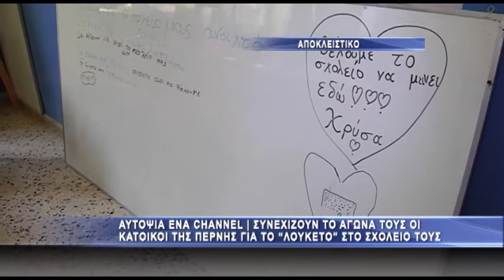Αυτοψία στο Δημοτικό σχολείο Πέρνης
Στην συνέχεια οι γονείς μας ζήτησαν να μας ξεναγήσουν στους χώρους του σχολείου που κλείνει ώστε να μας αποδείξουν πως το σχολείο τους και σύγχρονο είναι και ασφαλές και λειτουργικό και πως δεν υπάρχει κανένας λόγος να στείλουν τα παιδιά τους, στο μικρότερο και πιο παλιό Δημοτικό σχολείο Γραβούνας.